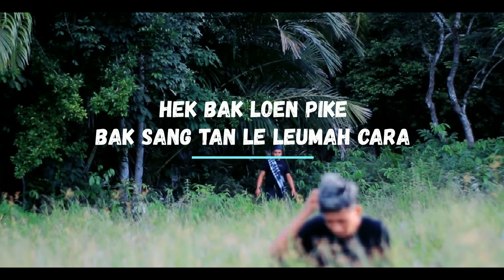Judoe Loen 2 (Obenk G.T.A Gangster Aceh) Feat Babang Boy (Lirik Lagu)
Lirik Lagu Bahasa Aceh.
🎵 Judul : Judoe Loen 2
🎙️ Vocal : OBENK FT BABANG BOY

Supaya Bekembang lagi Channel ini.

Semoga Sehat Semua Ke Mandum Rakan Sebumoe Aceh